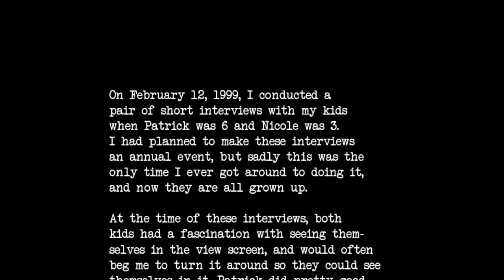The Interview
On February 12, 1999, I conducted a pair of short interviews with my kids when Patrick was 6 and Nicole was 3.

I had planned to make these interviews an annual event, but sadly this was the only time I ever got around to doing it, and now they are all grown up.

At the time of these interviews, both kids had a fascination with seeing themselves in the view screen, and would often beg me to turn it around so they could see themselves in it. Patrick did pretty good at not bugging me about it, but when it came time for Nicole's interview I had to fib and tell her the camera was turned off.

As you will see, I got busted.

Music is Vacation Uke by ALBIS from the YouTube free music library.